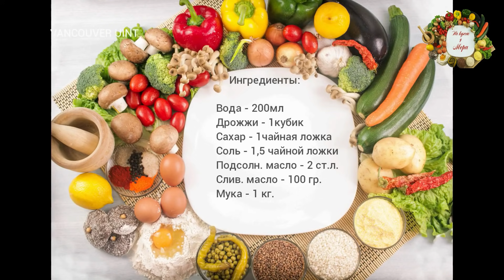ХАЧАПУРИ ПО АДЖАРСКИ ИЛИ ЛОДОЧКА: НЕЗАБЫВАЕМЫЙ ВКУС ! ГРУЗИНСКАЯ КУХНЯ. 2 СПОСОБА ПРИГОТОВЛЕНИЯ !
Хачапури по аджарски - одна из самых популярных блюд грузинской кухни, известный в стране и за его пределами. Можно приготовить легко в домашних условиях, даже с первого раза. Предлагаю два способа формирования знаменитых "лодочек" и полный рецепт приготовления. Я сама из Аджарии, готовлю часто и делюсь рецептом из своего опыта.

ПОПРАВКА- в видео я оговорилась, и сказала, ВОДА 200 мл.гр., а надо 450 мл.гр.

Ингредиенты:
мука - 1 кг
вода-450  мл,
дрожжи-1кубик (живые- 25 гр) а если сухие (1 пакет- 10 гр)
сахар-1 ч.л
соль-1.5ч.л
подс.масло-2 ст.л
слив.масло-100гр

     Начинка:
сыр сулугуни -300 гр. или (моцарелла)-3 шарика
сыр-свежий (брынза)-1кг
масло - 100 гр
для помазки сверху еше-50 гр
по желанию 1яичн. желток

Ingredients:
flour - 1 kg
water-450 ml,
yeast-1 cube (live - 25 gr) and if dry (1 packet - 10 gr)
sugar-1 tsp
salt-1.5 tsp
additional oil-2 tbsp
drain oil-100gr

      Filling:
suluguni cheese -300 gr. or (mozzarella) -3 balls
fresh cheese (feta cheese) -1kg
oil - 100 gr
for shaving on top more-50 gr
optional 1 egg yolk
Send feedback
Side panels

Ingredientes:
harina - 1 kg
agua-450 ml,
levadura-1 cubo (vivo - 25 gr) y si está seco (1 paquete - 10 gr)
azúcar-1 cucharadita
sal-1.5 cucharadita
aceite adicional-2 cucharadas
escurrir aceite-100gr

      Relleno:
queso suluguni -300 gr. o (mozzarella) -3 bolas
queso fresco (queso feta) -1kg
aceite - 100 gr
para afeitar encima más-50 gr
opcional 1 huevo yema de huevo
Send feedback
Side panels

ССЫЛКИ ПЛЕЙЛИСТОВ:
1.  ГРУЗИНСКАЯ КУХНЯ
13. МОИ РЕЦЕПТЫ НА ДРУГИХ КАНАЛАХ
14. НОВОСТИ ИЗ МОЕЙ ЖИЗНИ
16. СБОРНИК СЕМЕЙНЫХ ВИДЕО: МОИ ПОЕЗДКИ, ОТДЫХ, ЭКСКУРСИИ